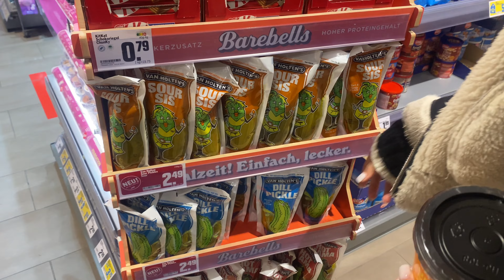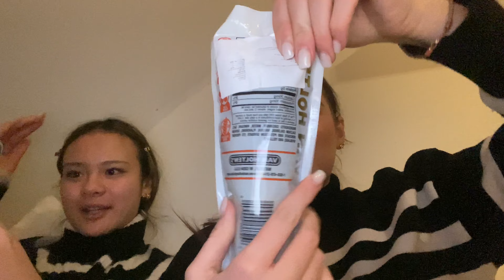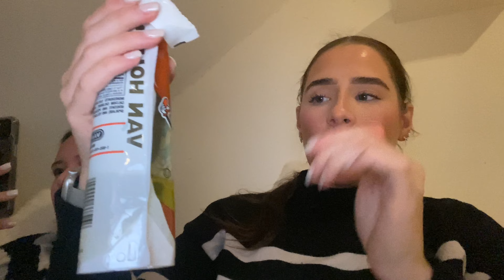VLOGMAS #19 Temptation Island, MUKBANG with the SOUR SIS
Hiii friends!❤️ Happy Vlogmas ich hoffe das Intro gefällt euch!❄️🎄
Falls ihr Anmerkungen oder einfach was nettes zusagen habt schreibt es gerne in die Kommentare.

Love you, thank you for your support.